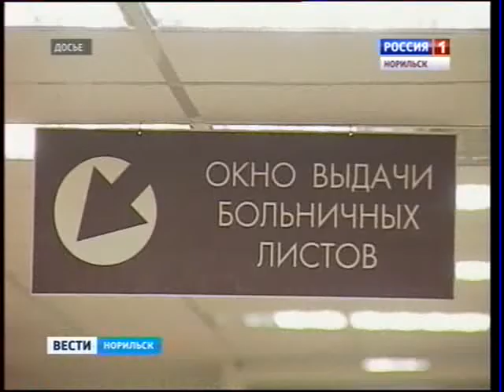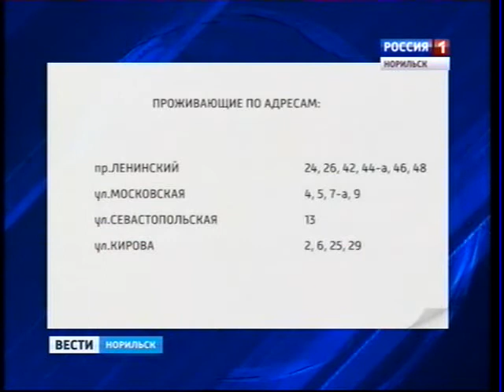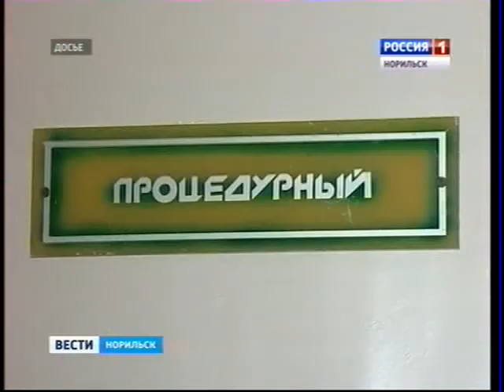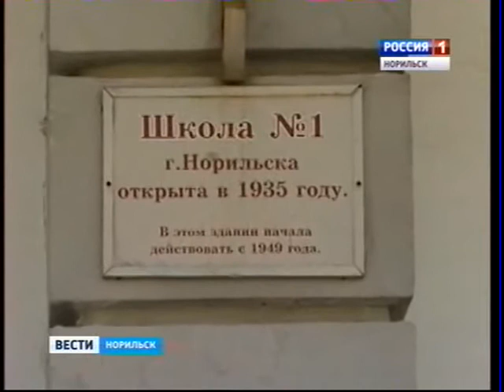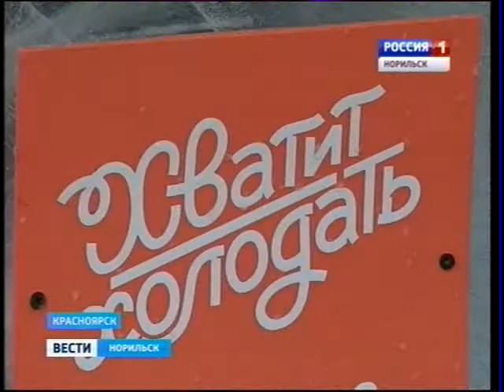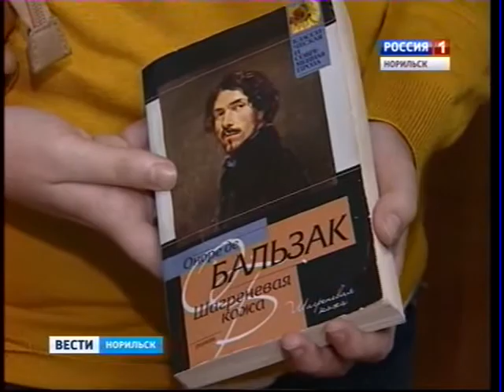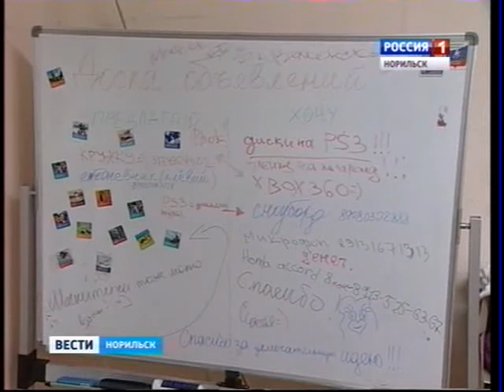Вести Норильск 28 января 2014 года 19.40 (вторник)